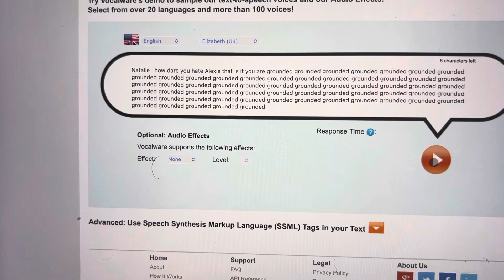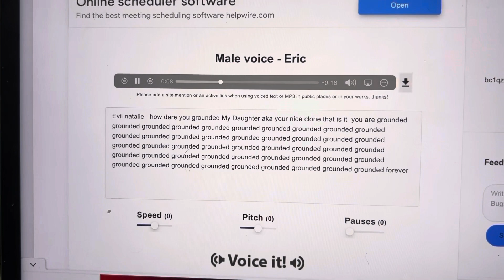Evil Natalie grounded her nice clone grounded by me and my family